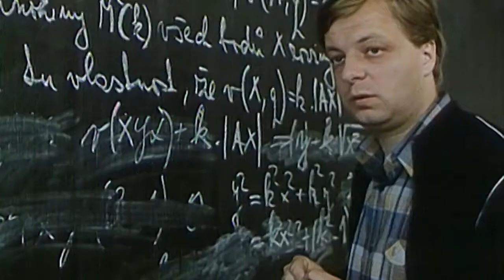Vrať se do hrobu (15.8.2022 ve 20:00 na CS FILM)